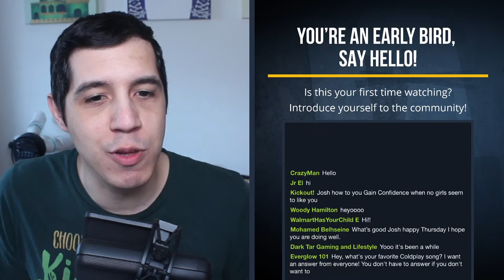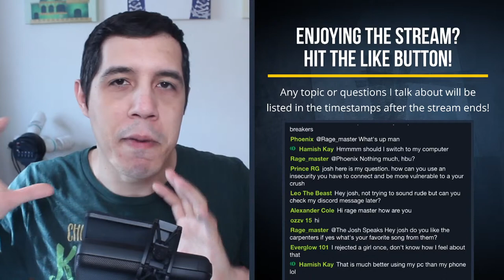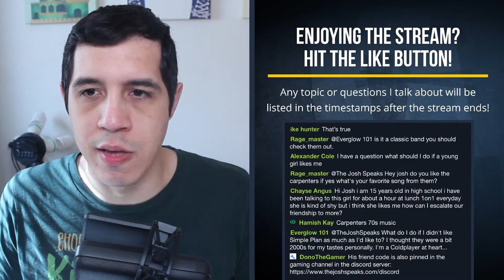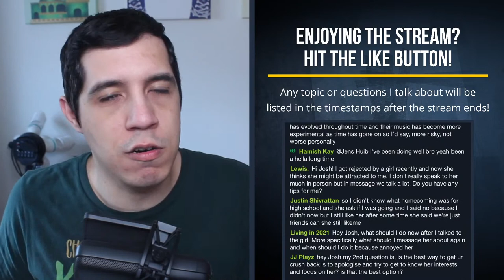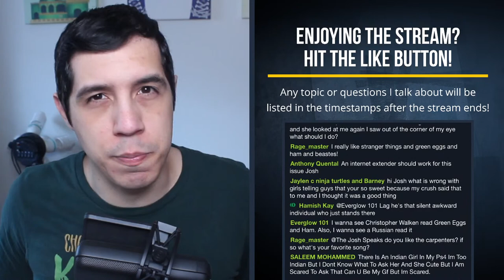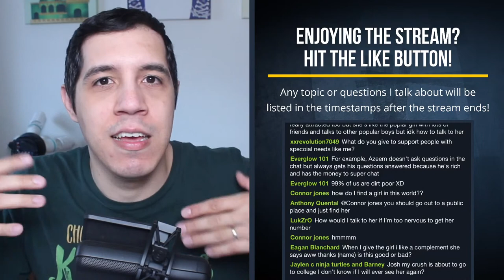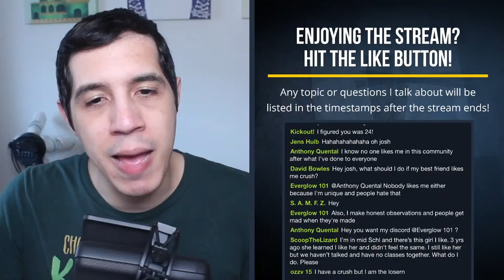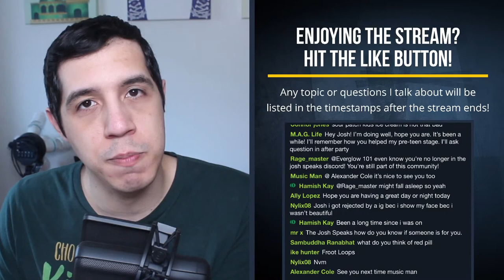Answering Your DATING Questions LIVE 🔴 What Are You Struggling With?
Need help with asking out your crush? Want to know how to start a conversation with someone you like? I'm answering your dating questions and teaching you how to build up your confidence so you can talk to a girl that you like whether you're in middle school, high school, or college.

🔵 Want to know why overthinking holds you back from being with your crush? Watch this video:

🕒 TIMESTAMPS FOR THE STORIES AND QUESTIONS IN THE VIDEO:
0:05 - Introduction into what the live stream will cover
0:57 - Shoutouts for all the early birds in the chat
2:04 - SUPER CHAT: What’s the best place to go on a date? Even during the pandemic just to be safe
5:27 - SUPER CHAT: Why does it seem like 99% of the time the guy doesn’t get the girl they want but 99% of the time the girls get the guy they want?
11:10 - Why am I still nervous around my crush even though I watch your videos?
13:26 - The silly Pokémon myth I believed for years
15:00 - What do I do if a guy texts me saying “I love you”, how do I respond?
16:34 - SUPER CHAT: I still have a Gameboy Color that works that I play Pokemon on. and Pokemon Heart Gold on DS.
17:31 - How do I approach my crush without making it look like a threat or scary to her?
19:41 - I finally have the courage to talk to the asexual girl that I like, surprisingly she’s nice!
20:44 - What should I do if a young girl likes me?
22:35 - When having a casual conversation with girls, why do girls put up their guards when you start flirting?
25:20 - What should I do if I have a couple of bad interactions with someone but still want to date them?
27:34 - My ex’s friend has caught my eye and I want to talk to her but I don’t want to make it awkward, what do I do?
29:24 - I’ve been talking to this girl every day and she’s kind of shy, how can I escalate things with her?
32:15 - Need confidence coaching? Join me on Patreon at
33:01 - Are you a member of our community? Join the Discord
34:51 - I got rejected by a girl a month ago and now I think she’s attracted to me, what should I do?
37:32 - I got stood up on a date with a girl and I want to pursue other girls now, how do I build the confidence to do that?
40:12 - What should I do now after I have a conversation with her, more specifically what should I talk to her about to not annoy her?
41:23 - What is wrong with girls telling guys that they are sweet?
42:32 - SUPER CHAT: Why is it when you tell yourself to have low expectations for yourself, but then when you do it your expectations are high again for example?
45:05 - SUPER CHAT: Cobra Kai is filming 2 hours away from me and I went to go check it out telling me I wouldn’t see anything but I saw the lot of the cast
48:34 - There’s a girl at my school who is popular but she’s always surrounded by people, how do I stand out?
51:24 - SUPER CHAT: I still need to contact that girl that I danced with, Amber
52:59 - How do I find a girl in this world?
55:47 - How old are you Josh?
56:21 - This girl keeps looking at me at lunch, what should my next step be?
57:03 - SUPER CHAT: Why are celebrities treated more highly than regular people?
1:01:29 - You’re invited to our Instagram After Party (Follow me @thejoshspeaks)
1:03:09 - What’s your favorite cereal?
1:04:41 - How do you make more friends?
1:09:06 - 🔔 Mindful Moment: Think deeply about what you appreciate about nature on Earth Day